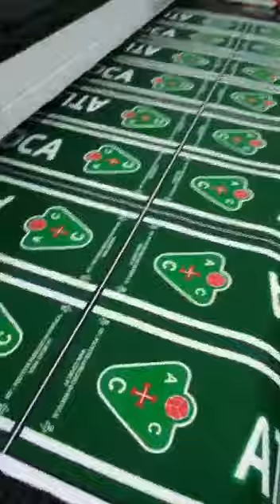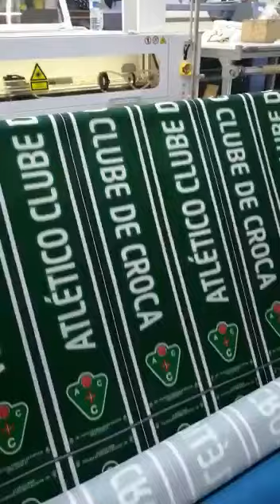CJGV-160130LD Vision Laser Cutter in Portugal sold by ArtBor to customer Gsport Sportif Equipments